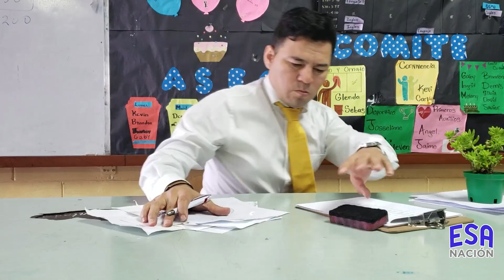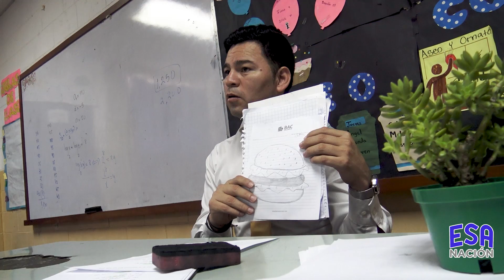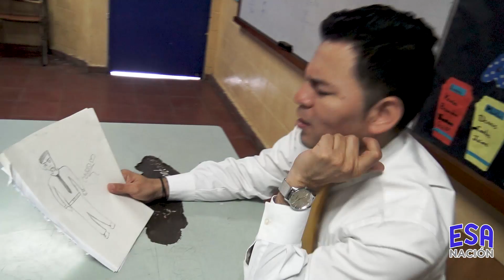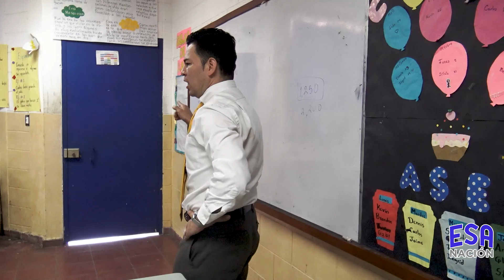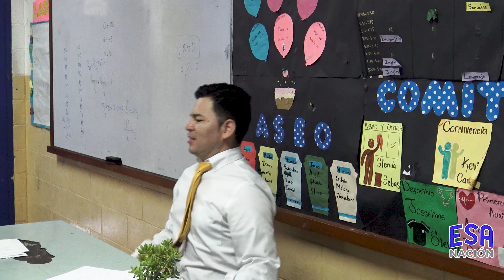¡Señorita! Entregueme su cosita... CAPITULO 24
¡Señorita! Entregueme su cosita... CAPITULO 23
La ESCUELITA con Meño va a llevarte a vivir tus experiencias  de estudiante.
Meño, Huguito, Mauricio, Armando, Samantha, Alicia, Renanta, Tilita, Aracely Luna y Claudio son los responsables de llevarte. ¡Acompañanos!
PUBLICAMOS.
• Historias Reales.
• Vida real.